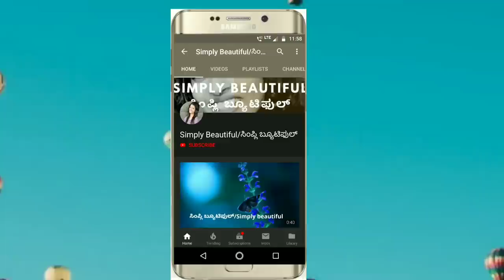Weight Loss Drink | ತೂಕ ಇಳಿಸಲು ಈ ಡ್ರಿಂಕ್ ಕುಡಿಯಿರಿ | Belly Fat,ಹೊಟ್ಟೆ ಕರಗಿಸಲು Best Drink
Drink this solution everyday To Reduce Weight, Belly Fat, Boost Immune System, Aids digestion, Boosts functioning of the Brain, Antifungal, AntiViral

ದಿನನಿತ್ಯ ಇದನ್ನು ಕುಡಿಯುವುದರಿಂದ ನಿಮ್ಮ ತೂಕ ಬೇಗ ತಗ್ಗಿಸಬಹುದು, ಬೊಜ್ಜು ಕರಗಿಸಬಹುದು, ವೈರಲ್ ಇನ್ ಫೆಕ್ಷನ್ಸ್ ಬರುವುದು ಕಡಿಮೆ ಆಗುತ್ತದೆ, ಮೆದುಳು ಚೆನ್ನಾಗಿ ಕೆಲಸ ಮಾಡುತ್ತೆ, ಜೀರ್ಣಕ್ರಿಯೆ ಚೆನ್ನಾಗಿ ಕೆಲಸ ಮಾಡುತ್ತದೆ, ರೋಗ ನಿರೋಧಕ ಶಕ್ತಿ ಉತಪತ್ತಿಯಾಗುತ್ತದೆ

Hi Everyone,